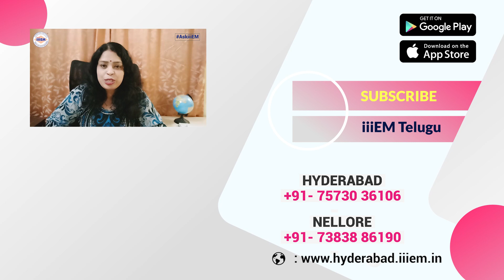Understanding C Terms in Incoterms CFR, CIF, CIP, CPT | iiiEM Export Import Telugu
iiiEM App is available at PlayStore.

Features:-
1. Youtube Videos
2. Books
3. Video Subscription
4. HS Code
5. Resources
6. Events
7. Currency Conversion

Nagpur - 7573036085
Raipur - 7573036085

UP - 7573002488